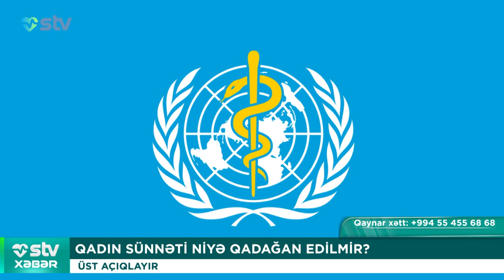QADIN SÜNNƏTİ NİYƏ QADAĞAN EDİLMİR?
00:00

00:29 RƏQƏMSAL SAĞLAMLIQ PROQRAMLARI 2 MİLYONDAN ÇOX İNSANI ÖLÜMDƏN QORUYUR
ÜST-ÜN YENİ HESABATI

02:04 SPREY QRİP PEYVƏNDİ TƏSDİQLƏNDİ
ONLİNE APTEKLƏRDƏ SATILACAQ

03:20 MEYMUNÇİÇƏYİ DAHA BİR ÖLKƏDƏ YAYILDI
VİRUSUN YENİ ŞTAMMI AŞKAR EDİLİB

04:05 EPİLEPSİYA DƏRMANI YUXUDA BOĞULMANI AZALDIR
YENİ ARAŞDIRMA

06:12 QADIN SÜNNƏTİ NİYƏ QADAĞAN EDİLMİR?
ÜST AÇIQLAYIR

07:57 GÜNƏ BİR YUMURTA YEMƏK QİDA ÇATIŞMAZLIĞINI AZALDIR
YENİ TƏDQİQAT